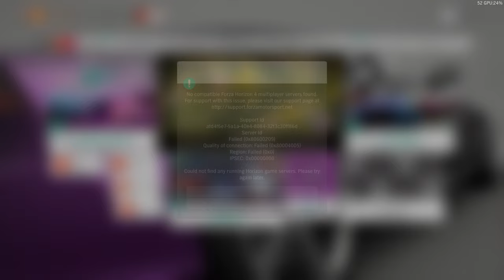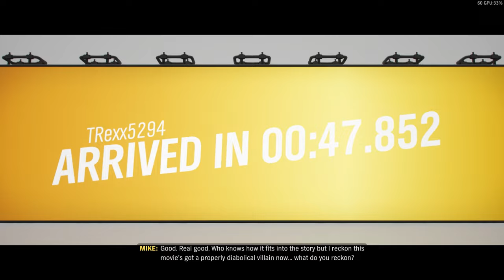Forza Horizon 4 | Walkthrough Part 11 - Stunt Chapters 4 to 7 [EN/HIN]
Thank you and appreciate your support.

Machine:
Laptop = Asus Tuf A15 FA506IU
Mouse = illegear FANG
Mouse-pad = Red Gear
Mic = Laptop Mic

Config:
RAM = 8GB
Graphics = Nvidia 1660Ti (6GB)
CPU = AMD Ryzen 7 4800H
SSD = 500GB
HDD = 500GB

Support me through Paytm @ 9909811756